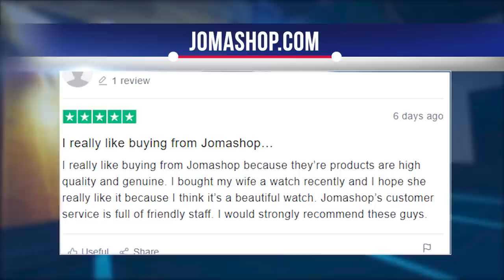JOMASHOP REVIEW! DON'T BUY ON JOMA SHOP Before Watching THIS VIDEO! JOMASHOP.COM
Hi, today let's talk about Jomashop, find out if it is safe to shop in the store.  We have collected all the good, bad and ugly about Jomashop.  Let's see if the store's reputation is as good and reliable as it is advertised.  So take a look if you want to know if this online store is worth shopping for?

is an online store that sells new and used luxury goods including watches, jewelry, bags, sunglasses and perfumes.  According to CrunchBase, Jomashop was founded by Marvin Sternberg and has been in existence since 1987 with headquarters in New Jersey, USA.
A well-known "watch" online store with an ambiguous reputation among buyers.  The store's main weapon in the competitive war is low prices and an impressive assortment.  Here you can buy a "disposable" watch for 10 bucks and meditate on Jacob & Co.  Rainbow Tourbillon Ruby Baguette for $ 1.2 million. Mainly, of course, there are popular brands and numerous designer watches.

Our experts evaluated the reviews and found a lot of buyers who were satisfied with the purchase, but there were also those who wrote negative reviews.

For example, a customer on trustpilot.com under the nickname Savings Babe Boutique left a negative review of the company: “I made sure to buy it in time for CHRISTMAS, even said honestly if they didn't do it so I could cancel.  No one answered!  Now I have no present for my husband.  I think that making money and not disclosing all the information was a dirty move.  I wouldn't buy if I knew they were out of stock. ”
But the buyer under the nickname Alex Flores was pleased with the purchase: “I really like to buy at Jomashop because they are high quality and authentic products.  I recently bought my wife a watch and I hope she really likes it because I find it beautiful.  The Jomashop customer service department is staffed by friendly staff.  I highly recommend these guys. ”

Jomashop products are priced differently and most of them, especially designer and luxury bags, jewelry and accessories, are the most expensive.

Women's accessories, including bags, scarves, hats and sunglasses, average $ 500 a piece, while designer items cost up to $ 2,000.  The men's watch seems to be the gem of the site.  They average $ 200 apiece, although you can find some starting at $ 50 and others up to $ 1000.  Men's jewelry and cologne are priced between $ 40 and $ 500, while women's jewelry ranges from $ 100 to $ 2,000.
After placing an order, the store may require a scan or photo of a card and any identity document.  In general, communication with the store can go beyond the usual "choose - pay - receive" and require a leisurely correspondence with support.  Alternatively, the watch you ordered may not be available, which you may be informed about a week after ordering.
Jomashop has a shop on eBay.  Prices there may differ in any direction, the assortment is significantly less, but if the watches you are interested in are found, then it is better to buy on eBay - the auction monitors compliance with the rules and simplifies the life of the buyer.  For the same reason, it is better to pay for a purchase in the store itself using PayPal - there will be someone to complain to in case of problems.

In order for you to appreciate the entire range of Jomashop products, we will leave you a link to the official website of the store under this video.

You can pay with any of the following options: PayPal, Visa, MasterCard, American Express.
The ability to shop with PayPal is a huge benefit to shoppers as PayPal offers an extra layer of protection against credit card fraud.  Jomashop is also a trusted HTTPS site, which means that sensitive information like credit card numbers and personal addresses is encrypted.
With PayPal handling, site encryption and no site encryption, it seems like using Jomashop is safe.

It's always good to know what happens if something goes wrong with your order.

Jomashop provides a 30-day return and refund window, excluding shipping and handling fees.  To receive a refund, please make sure the item has not been used and that the packaging, labels and tags are intact.
To return an item, you will first need to obtain a Return Merchandise Authorization number by completing a return request on their website.  You will then receive a return label that you will use to send them the item back.